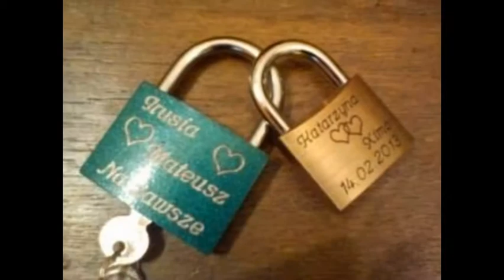Grawerowanie kłódek Kraków ul. Gazowa 11